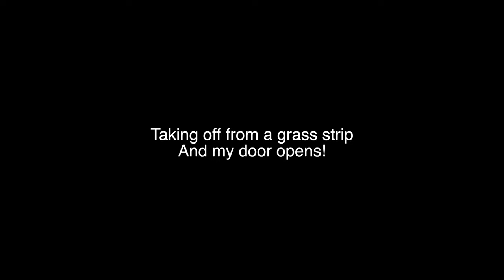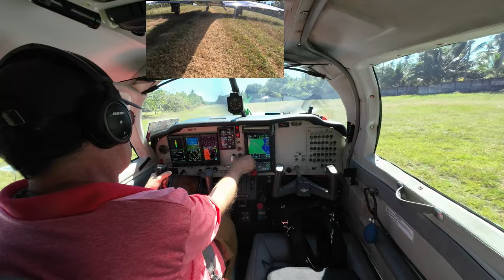Taking off from a grass strip and my door opens!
I took off from a grass strip and my door opens... Just fly the airplane and deal with the problem the best you can.